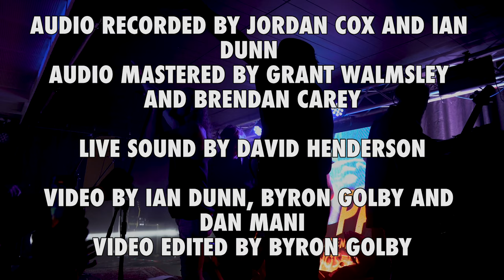Jets Plays Jets live at "All for Paul" tribute show for Paul Woseen, Newcastle 13-12-2023.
Jets Play Jets features original members of "The Screaming Jets" Grant Walmsley, Richard Lara and Craig Rosevear.
They were joined on the night by Justin Ngariki (Vocals) and Kane Starkey (Bass/Vocals).

"All for Paul" was a tribute show held in memory of Screaming Jets founding member Paul Woseen at the Gallipoli Legions Club, Hamilton on the 13th of December 2023.